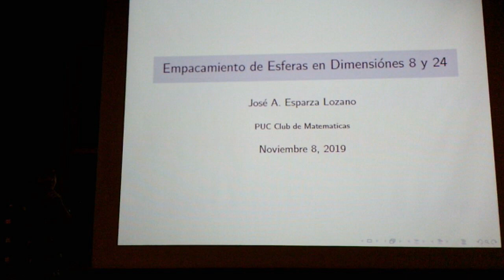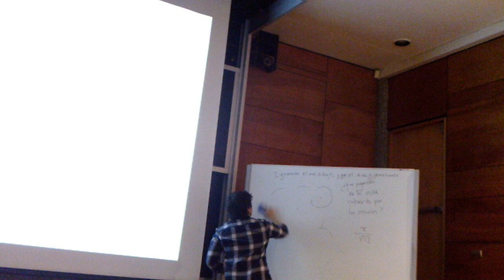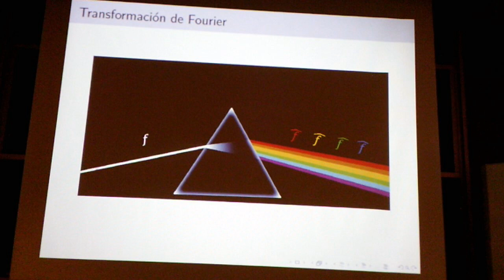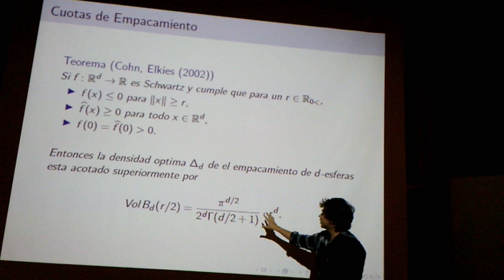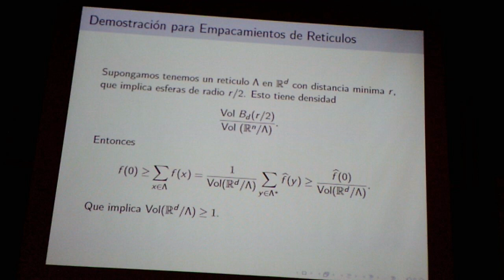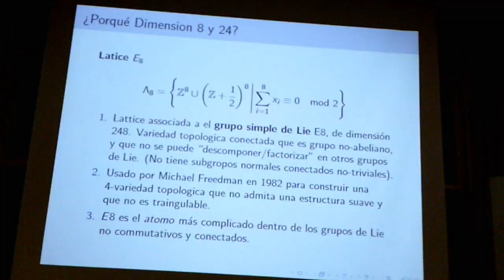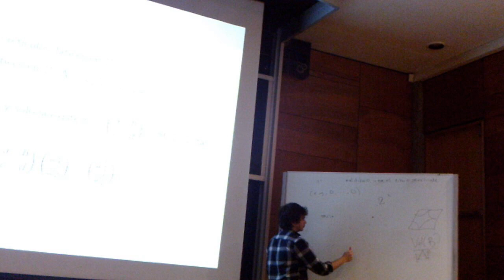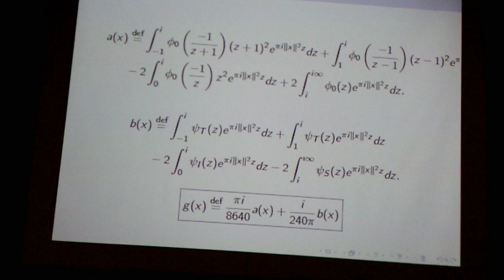Empacamiento de Esferas en Dimensiones 8 y 24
El cómo poder empacar esferas óptimamente es un problema geometrico de más de 400 años y que solo se ha podido solucionar en dimensiones 1,2,3 y sorprendentemente 8 y 24. Estos últimos dos casos cuentan con la intersección de varios campos de matematicas como la programación lineal, análisis de Fourier, y la teoría de números. En esta charla aprenderemos de la historia de este problema y un bosquejo de cómo resultó el progreso reciente.

Fuentes:
1. Henry Cohn. A conceptual breakthrough in sphere packing. (2017).
2. Henry Cohn, Abhinav Kumar, Stephen D. Miller, Danylo Radchenko, Maryna Viazovka. The sphere packing problem in dimension 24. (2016)
3. Noam Elkies, Henry Cohn.  New upper bounds on sphere packing. (2002)
4. Hector Pastén. Un paseo por la modularidad. (2012).
5. Maryna Viazovka. The sphere packing problem in dimension 8. (2016)